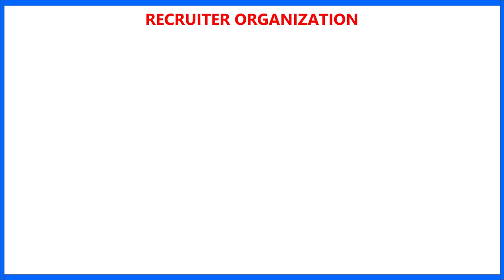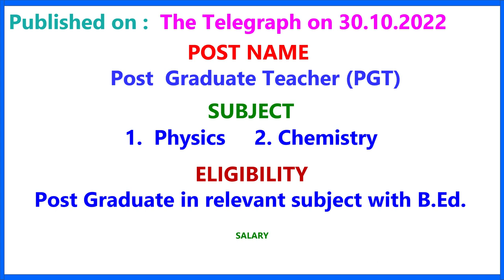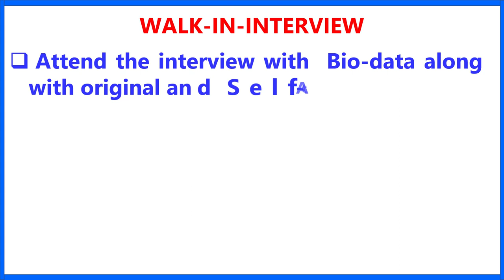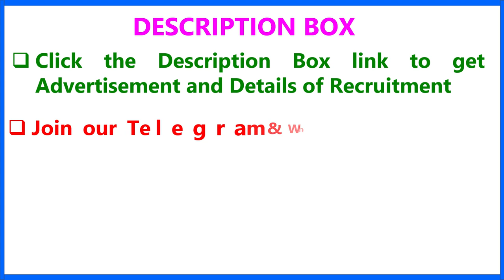Rose Bud School Teacher Recruitment | Private School Job | PGT || TGT